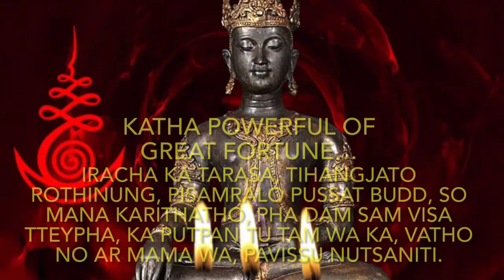Katha Phra King Yama…Powerful of Great Fortune, Good Luck, Good Business, Good for Health, Protect…